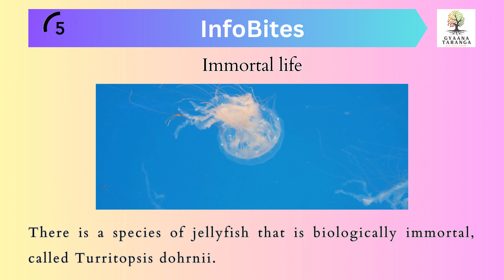Immortal Life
There is a species of jellyfish that is biologically immortal, called Turritopsis dohrnii.